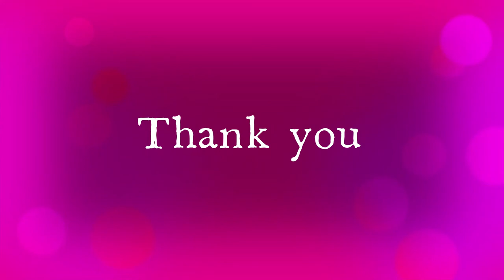3rd semester syllabus details intro must watch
mcs-023
bcs-031
mcs-014
bcsl-033
bcsl-034